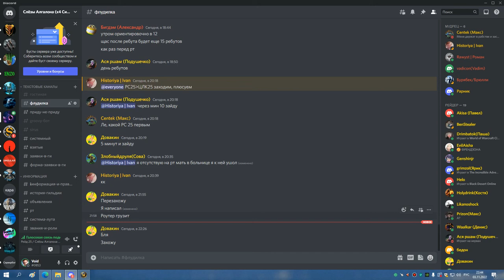2я часть ЦЛК 25об БДК 03 11 22